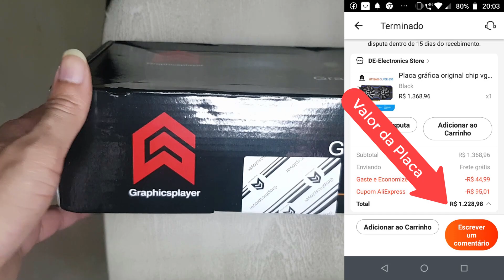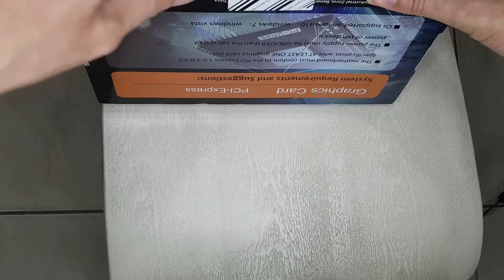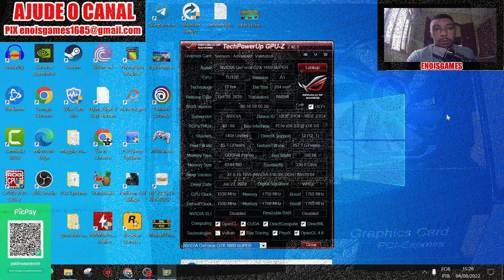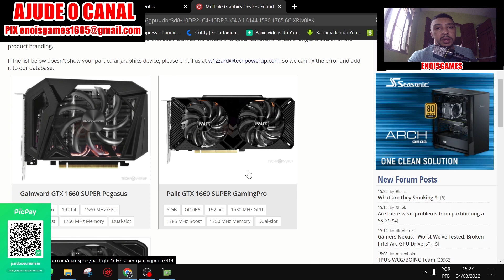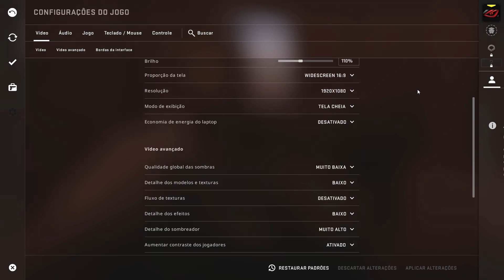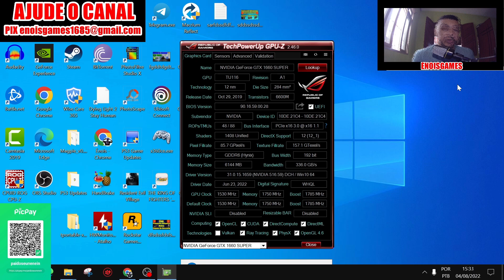Unboxing + Teste GTX 1660 Super Graphicsplayer Do AliExpress.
Cupom 6IC24

GTX 1660 Super Huananzhi
Cupom 6IC24

GTX 1060 3G 5G 6G GraphicsPlayer
Cupom 6IC14

GTX 1060 3G 5G 6G Veineda
Cupom 6IC14

RX 580 8G Amarela
Cupom 6IC14

RX 580 8G Vermelha
Cupom 6IC14

GTX 1660 Super Asus
Cupom 6IC24

GTX 1080 8G MLLSE
Cupom 6IC24

RTX 3060 12G Huananzhi
Cupom 6IC24

Cupom 6IC9

Cupom 6IC9

Cupom 6IC14

Cupom 6IC14

Cupom 6IC14

Placa Mãe Gigabyte B450M DSH3
Cupom 6IC6

Placa Mãe Asus Tuf B450M Pro S
Cupom 6IC9

Placa Mãe Soyo B550M R$357,70 Com Cupom
Cupom 6IC6

Kit X99
Placa Mãe Machinist V203 + 16G + Xeon E5 2640V3
Cupom 6IC9

Kit X99
Placa Mãe Machinist MR9A + 16G +Xeon E5 2666V3
Cupom 6IC14

Kit X79
Placa Mãe Wobivo X79 + 16G + Xeon E5 2650V2
Cupom 6IC9

Link da Lista 2 de Componentes de Hardware Com os Melhores preços do AliExpress

Vai Compra Alguma coisa no AliExpress Entre Por Esse Link e Ajude o Canal

Vai Compra Alguma coisa na Shopee Entre Por Esse Link e Ajude o Canal

Cupom de Novos Usuários
(Só Pode ser Usado Para quem vai fazer a 1 compra no AliEXpress , Crie nova conta para usar os cupons)